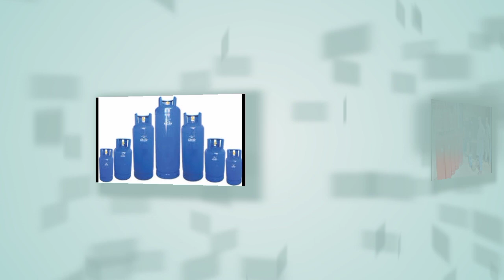dollar rate today | dollar rate in Pakistan today | currency rates today in Pakistan | business 10